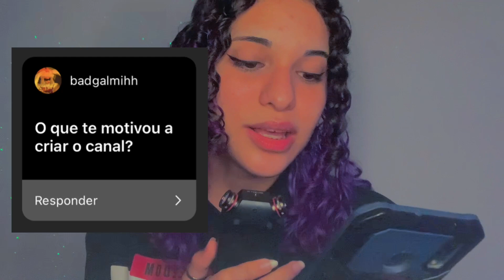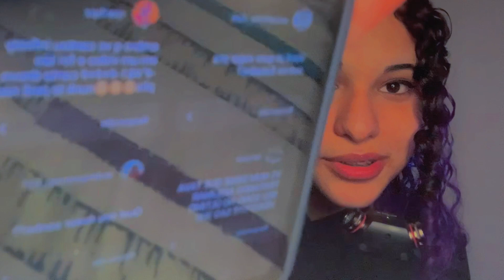asmr | respondendo perguntas 😼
oiie, como você está?

─ ✦ eu estou falando baixo, pq isso é um vídeo de asmr. o asmr busca promover o sono, o relaxamento e a calma, assim como pode provocar formigamentos ou arrepios pelo corpo. se você sente agonia, ou algo do tipo, é só não assistir. fica bem 🤍

::𖣠 caso possa e não te faça falta, apoie o meu canal me mandando um pix :)

!¡perguntas frequentes ݈݇⎼

─ idade: 16
─ câmera: iphone xs
─ mic: tascam dr-05x
─ editor de vídeo: capcut
─ editor de thumb: pics art e phonto

  boa noitinha, dorme bem 🤍